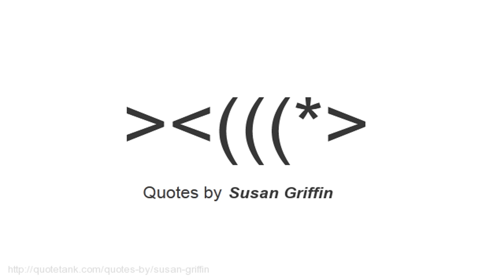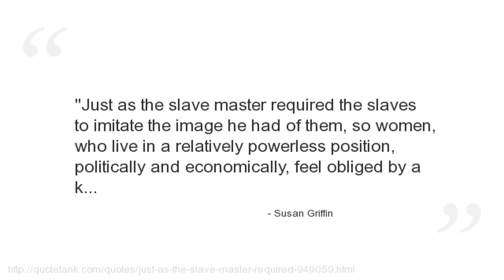Susan Griffin Quotes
Who is Susan Griffin?
  an eco-feminist author.\" She describes her work as \"draw[ing] connections between the destruction of nature, the diminishment of women and racism, and trac[ing] the causes of war to denial in both private and public life.